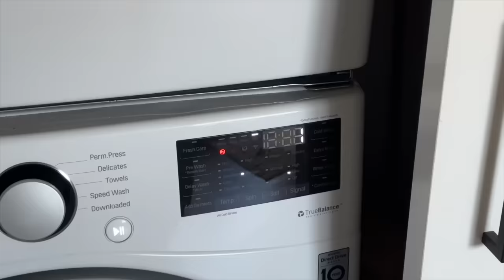acabo el día en casa de mi jefa...NERVIOS!!! *Vlogmas 8*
¡Hola a todos! Bienvenidos a un nuevo vlogmas dia 8, no puedo creer que llevemos más de una semana ya de vídeos diarios... aunque son mucho trabajo reconozco que los estoy disfrutando mucho!! Gracias por todo vuestro apoyo al canal durante los vlogmas con cada vlog diario... es muy importante para mi ver que os gustan los vídeos diarios!!! Comenta vlogmas2023 si has leido hasta aqui!!!

Programa de edición de video: Final Cut Pro X
Cámara: Canon M6 MARK II